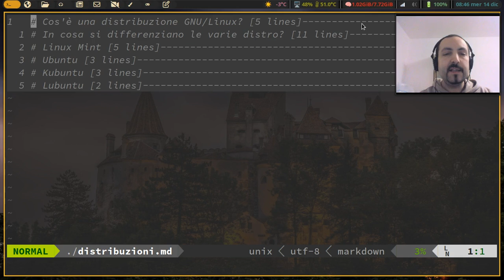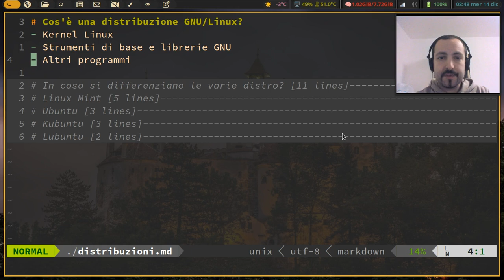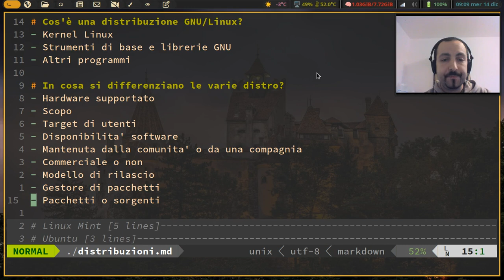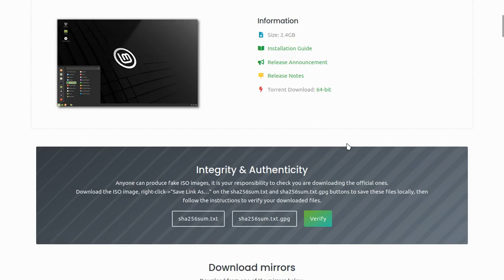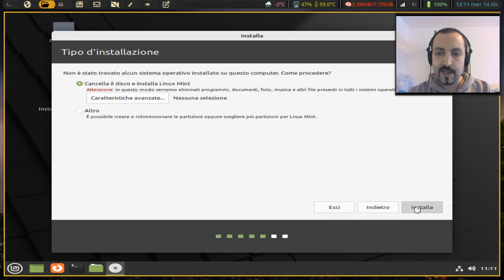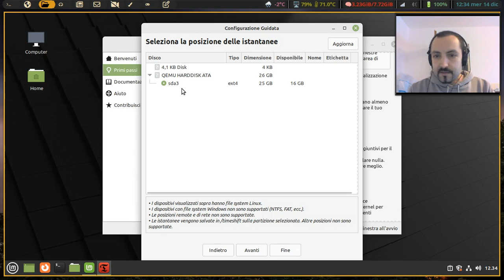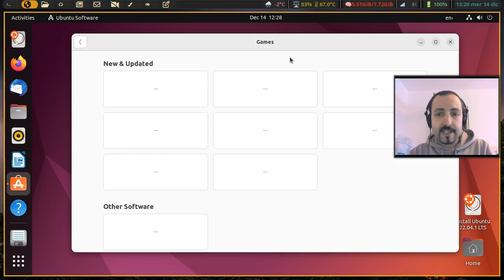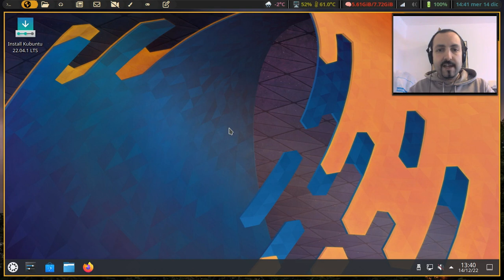Guida alle distribuzioni GNU/Linux ed installazione di Linux Mint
Cos'è una distribuzione GNU/Linux?
Perché esistono così tante distro Linux?
In cosa si differenziano tra loro le varie distro?
Vediamo di fare un po' di chiarezza, rivolgendoci ad un pubblico principiante.

Nel video vi spiego anche come installare Linux Mint.